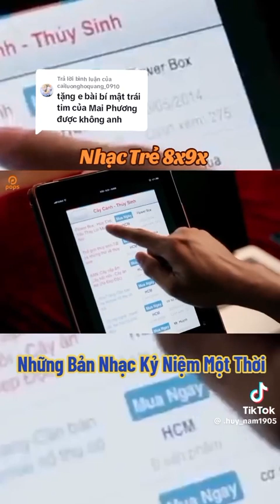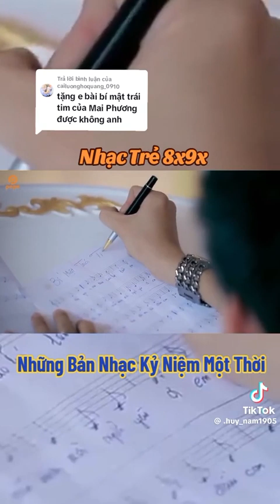bí mật trái tim